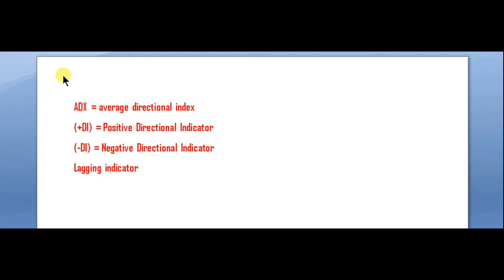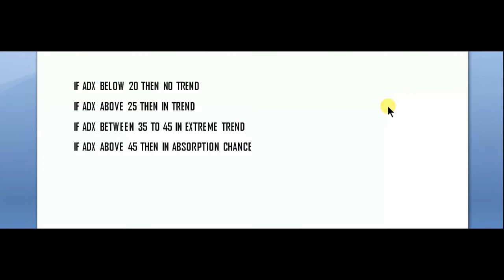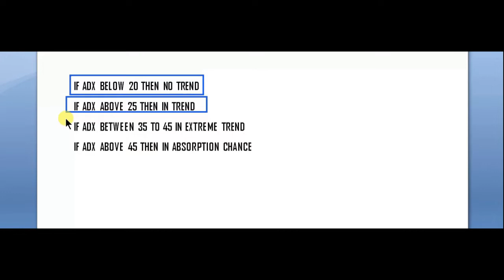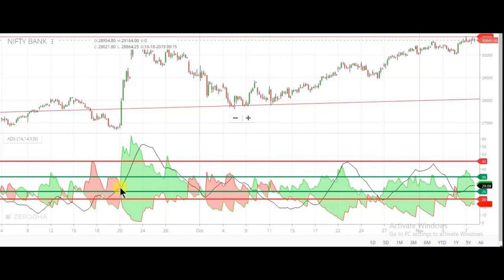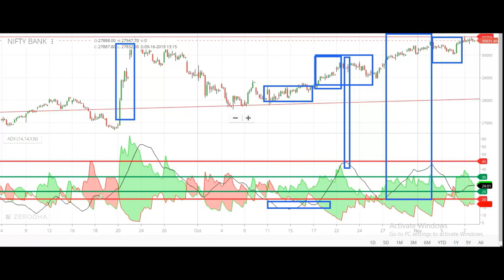how to use ADX indicator || ADX indicator for trading || ADX indicator best setup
how to use ADX indicator and ADX indicator for trading and ADX indicator best setup, The Correct and Easy Way to Understand adx Indicator and Learn Technical Analysis, ADX THE TREND STRENGTH INDICATOR,
ADX Indicator - Trend की strength का पता कीजिए and how to use adx indicator for day trading in hindi, Beginner's Guide to the Average Directional Index Indicator and adx indicator strategy, adx indicator in hindi

1) FULL COURSE, FROM BASIC TO ADVANCE LEVEL.
2) ONLY LONG TERM INVESTMENT COURSE.
3) ONLY SWING / POSITIONAL TRADING COURSE.
4) ONLY INTRADAY TRADING COURSE.

1) BASIC KNOWLEDGE  ABOUT STOCK MARKET.
2) MANAGEMENT ANALYSIS
3) FUNDAMENTAL ANALYSIS
4) LONG TERM INVESTMENT STRATEGY
5) VALUE INVESTING
6) SWING/POSITIONAL TRADING STRATEGY
7) INTRADAY TRADING STRATEGY
8) CANDLESTICK & CHART KNOWLEDGE
9 PORTFOLIO MANAGEMENT